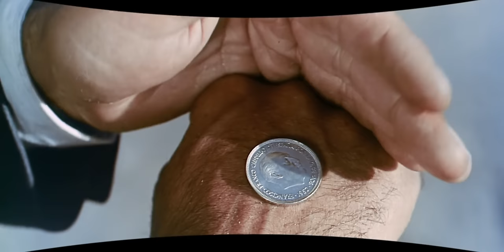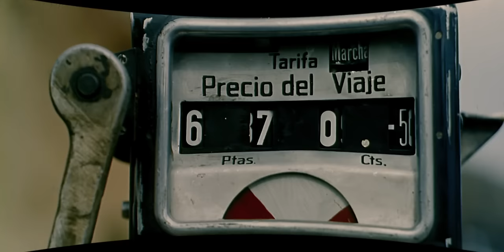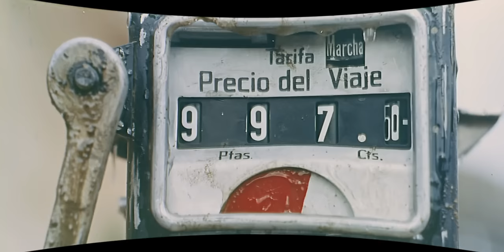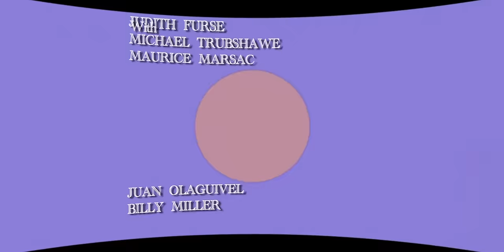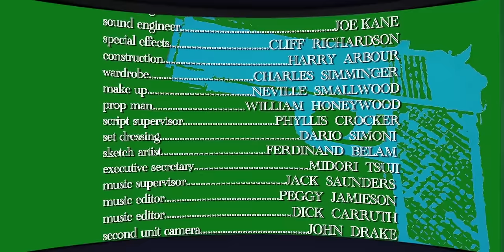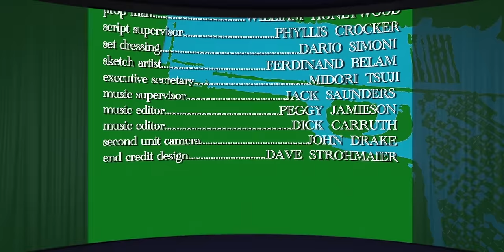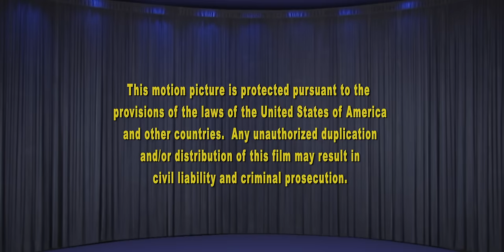Holiday In Spain 1960 Denholm Elliott & Peter Lorre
Scent of Mystery is a 1960 American mystery film, the first to use the Smell-O-Vision system to release odors at points in the film's plot. It was the first film in which aromas were integral to the story, providing important details to the audience. It was produced by Mike Todd, Jr., who, in conjunction with his father Mike Todd, had produced such spectacles as This Is Cinerama and Around the World in Eighty Days.

The film was later re-released in Cinerama under the title Holiday in Spain without Smell-O-Vision. In 2012, the film was restored, reconstructed and re-released by David Strohmaier. In 2015, a version complete with reconstructed scents was presented at screenings in Los Angeles, Denmark and England.

Jack Cardiff called it the "one film I want to erase from my memory. The reason for this is that, through no fault of my own, the film was a complete disaster."

Plot
A mystery novelist, played by Denholm Elliott, discovers a plan to murder an American heiress, played by Elizabeth Taylor in an uncredited role, while on vacation in Spain. He enlists the help of a taxi driver, played by Peter Lorre, to travel across the Spanish countryside in order to thwart the crime.